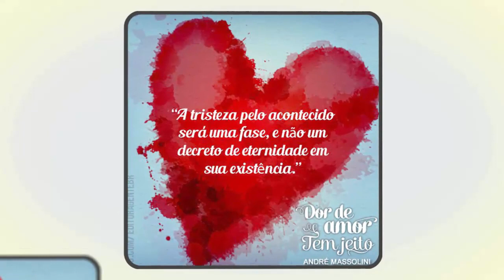Cada qual é responsável por sua felicidade